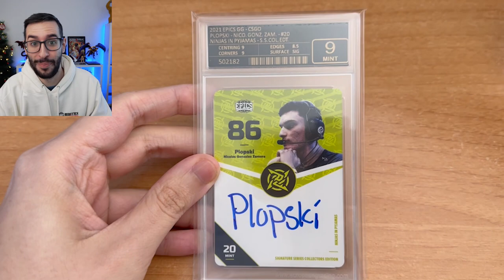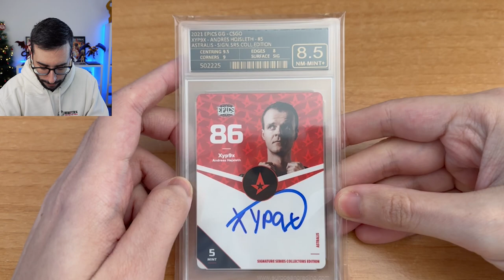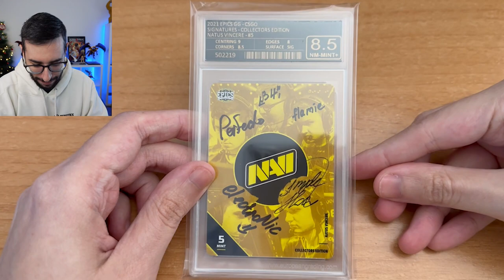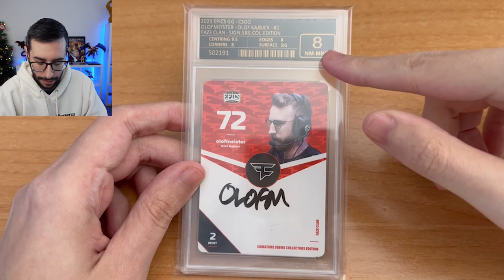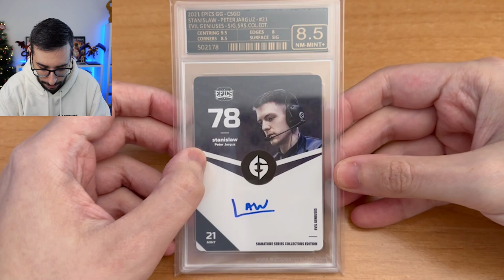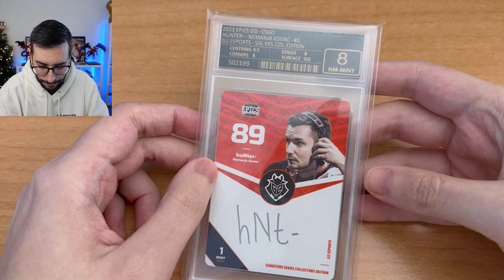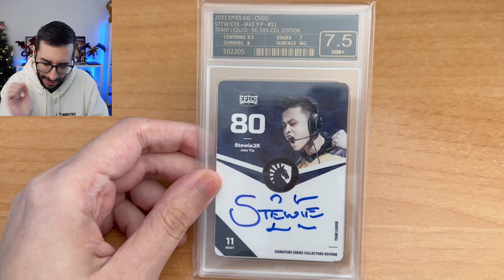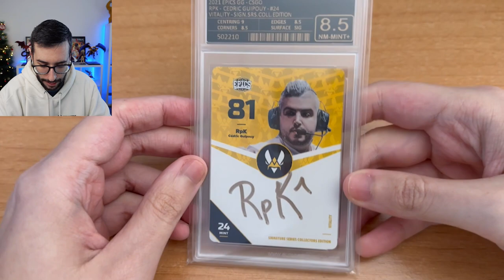PONEN NOTA A MI COLECCION DE CSGO DE 2021